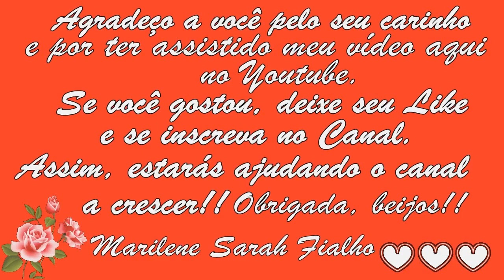Acaba com Cistos, Úlceras, Nódulos, Tumores, Hérnias... Remédio Caseiro 💖 MARILENE SARAH FIALHO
🌿 Nome Científico da Transagem/Tanchagem: Plantago major.
🌿 Nome Científico da Erva Pulmonária / Erva Peixinho: Stachys byzantina.

00:00 Primeira Receita
06:23 Segunda Receita

🌻 MEUS PRODUTOS 🌻
💝 Ervas, Temperos e Especiarias:

⭐ Eletrônicos com o Melhor Preço do Mercado:

Bjss 💖💖🌺🌺